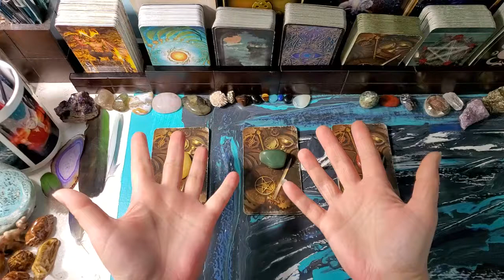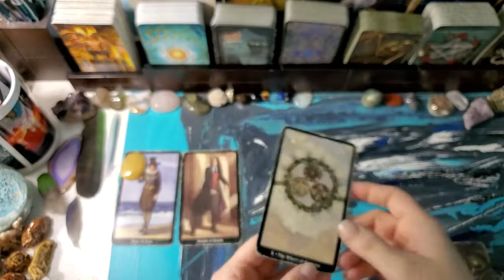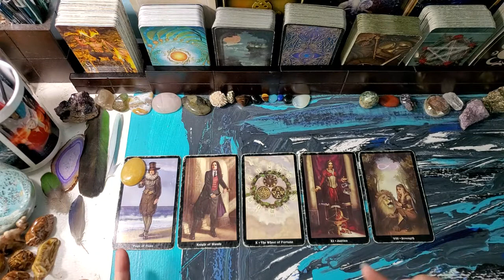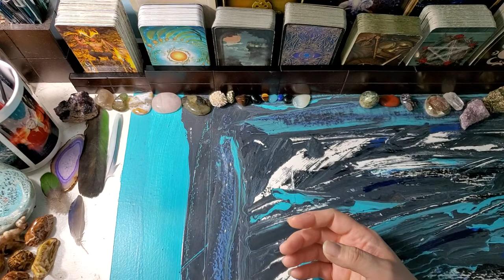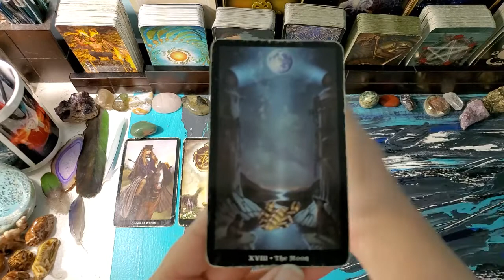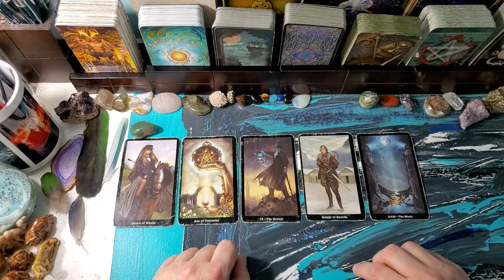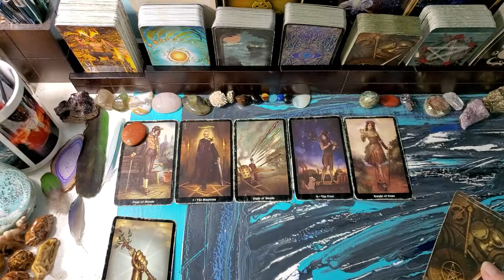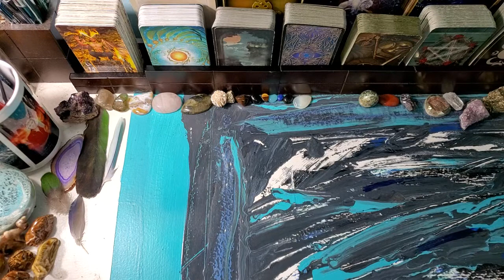Capricorn July 2020 Career and Finance Pick A Card Tarot Reading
Wondering what July has in store for your career and finances? Let's see what the cards say.

Decks Used: The Steampunk Tarot by Barbara Moore and Aly Fell

Pile #1 Yellow Jade 1:18
Pile #2 Green Jade 8:06
Pile #3 Goldstone 13:44